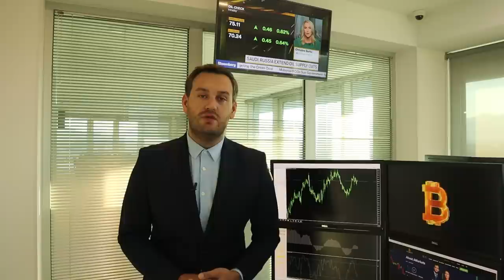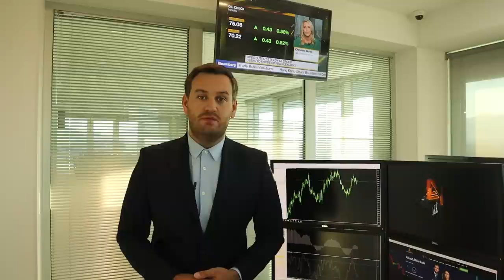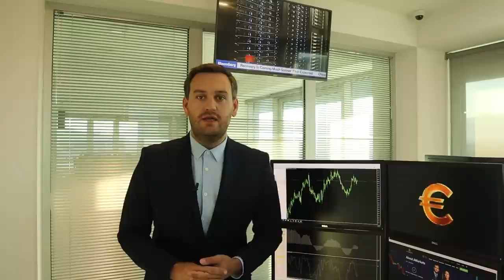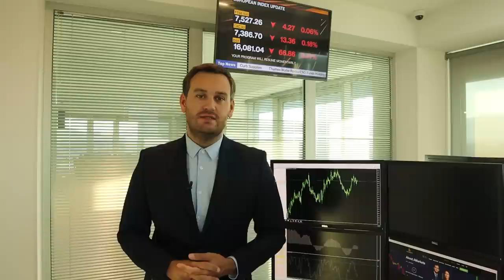Доллар ждет пятницу | AMarkets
Почему предстоящая пятница так важна для доллара, о риске рецессии в США, продолжит ли американская валюта расти, сколько раз ФРС повысит ставку до конца этого года, чего ждать от британской валюты, о факторах роста нефти, о валютных интервенциях Банка Японии, важнейших отчетах недели, о золоте, дне независимости в США, как праздники в штатах влияют на спрос на топливо